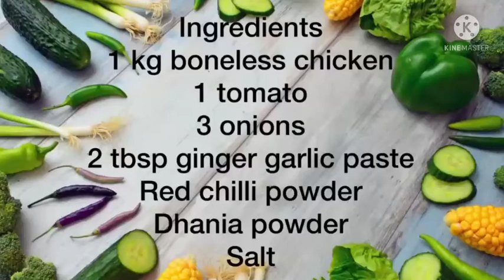Chicken Cutlet Rolls Recipe